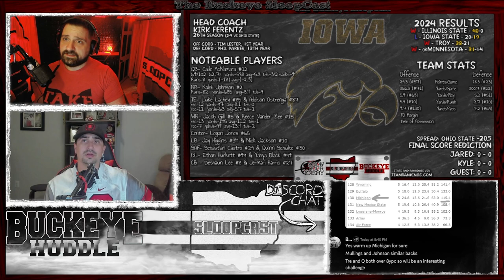Know Your Enemy: Iowa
Iowa comes to Columbus. Kaleb Johnson is one of the best RBs in the country. Iowa’s OL seems better than expected, and their defense is, per normal for Iowa, great. Can Iowa pull an upset?

Artist: Saving Escape
Song: Operator